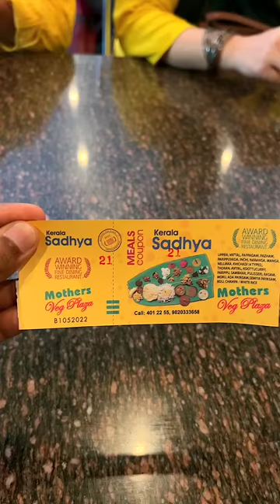Mothers Veg Plaza, Thiruvananthapuram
🌍Mothers Veg Plaza
Bakery Jct Rd, near Russian Cultural Center, Vanross, Palayam, Thiruvananthapuram, Kerala 695034
🎸🎶.🎸🎶. SONGS🎸🎶.🎸🎶.